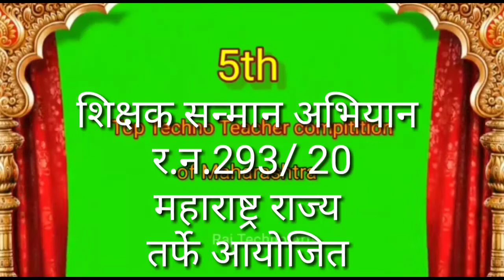कोरोना काव्य स्पर्धा , अप्रतिम गायन राजश्री नलावडे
शिक्षक सन्मान अभियान तर्फे आयोजित 5 वी स्पर्धा